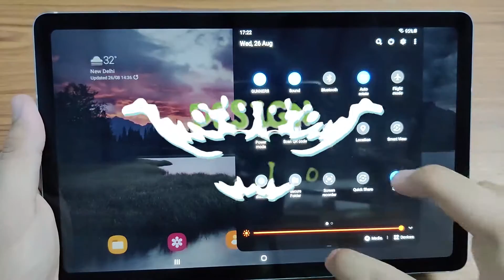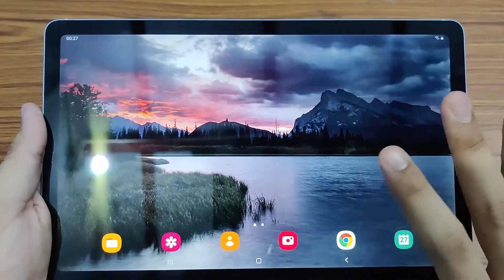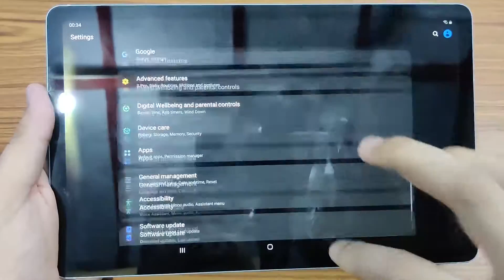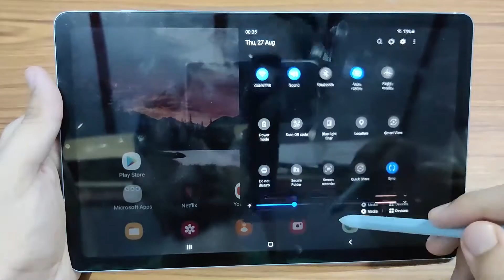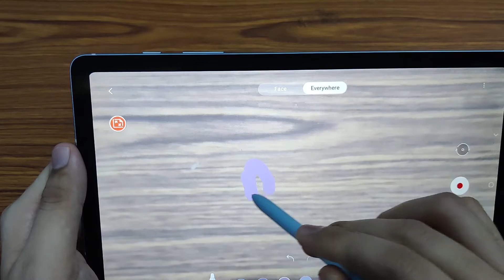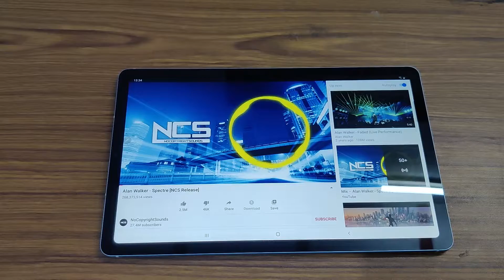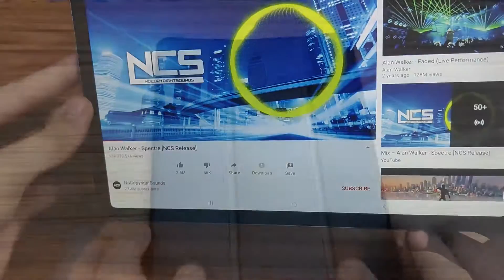Samsung Galaxy Tab S6 Lite Long Term Review (Hindi)⚡⚡- Best Tab Under 30,000??🔥🔥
Best Buy Link🔥🔥

Best Cover🔥🔥

Best Alternate Tablets Under 30,000⭐⭐--

Samsung Galaxy Tab S6 Lite in depth review.I have been using this tablet for more than a month now and this is not a paid review.I have personally purchased it and used it for a month then i am sharing my thoughts with you.
I think this is the best android tablet that you can buy right now under 30,000.It has all the features that you need in a tablet under 30k.

If you have any question regarding this tablet you can ask me in the comment section.

Video credit-mixkit